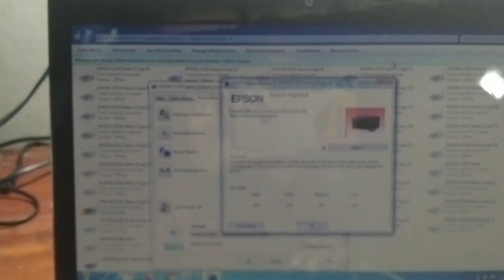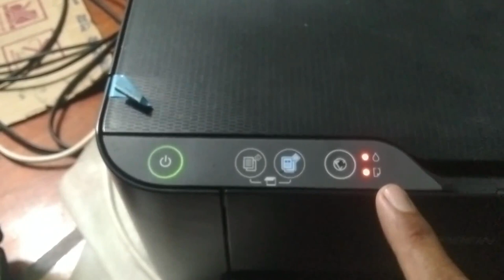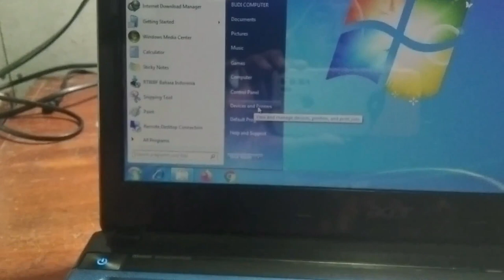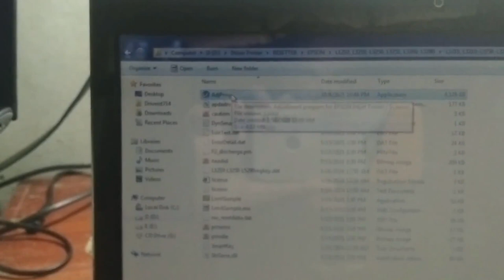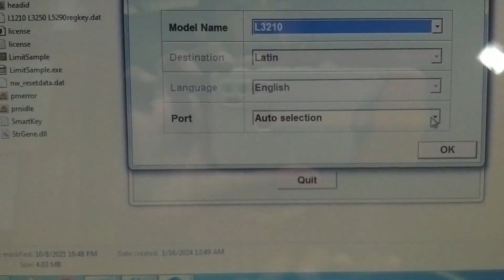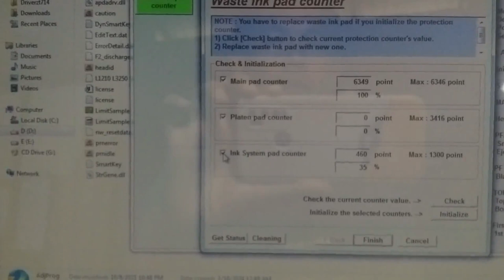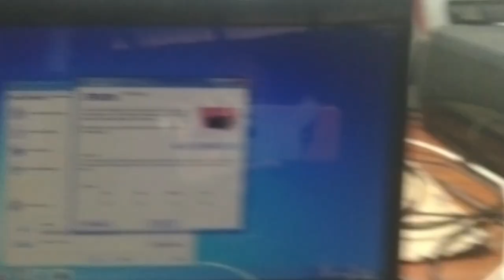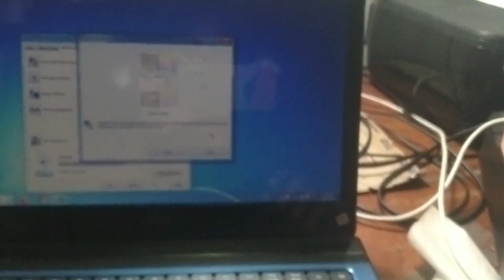SOLUSI Printer Epson L3210 Service REQUERID dan cara Resetnya 2024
Untuk Pemesanan Resetter L3210 L5290 Hubungi kami  WA : 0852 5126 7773
biaya 50rb file akan akan di kirim via WA

PrinterEpsonL3210 Eror